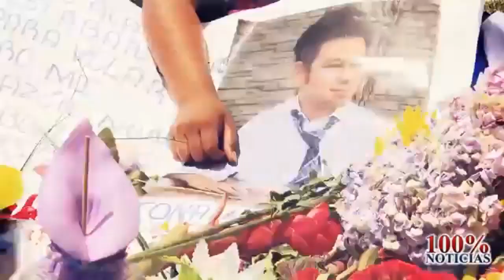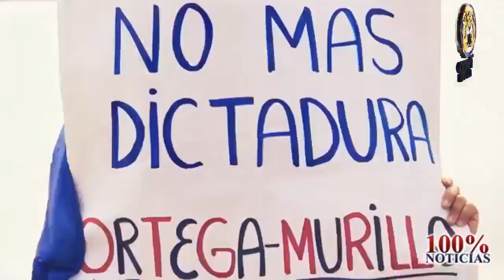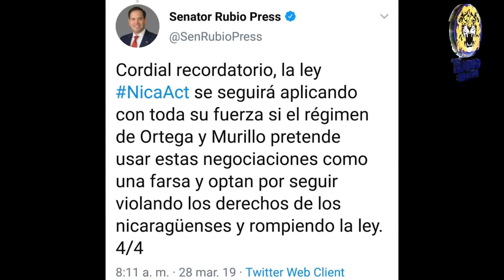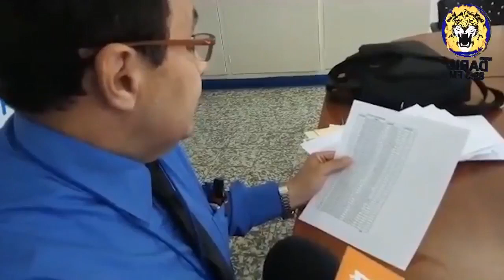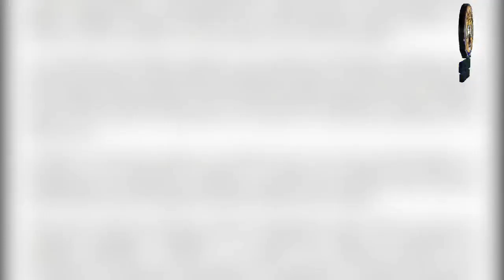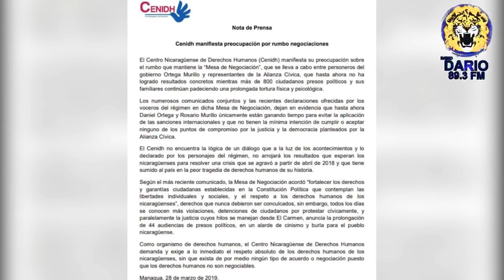NOTICIAS LIVE MARZO 28 2019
Noticias Live Jueves 28 de Marzo 2019